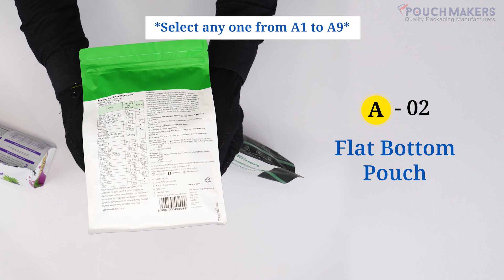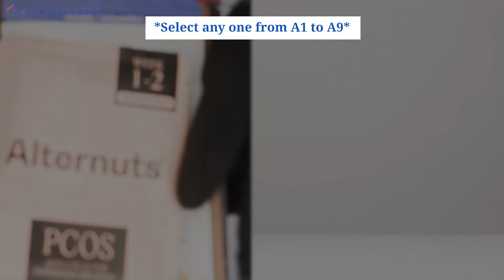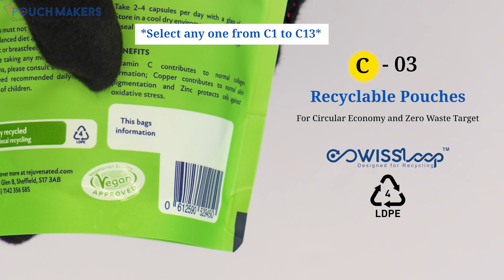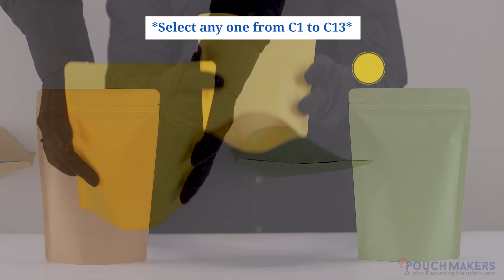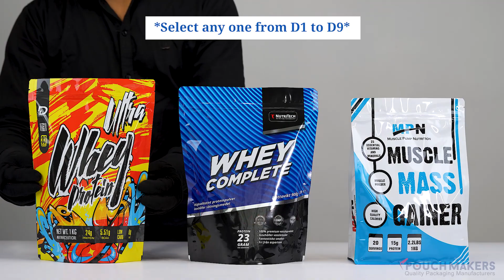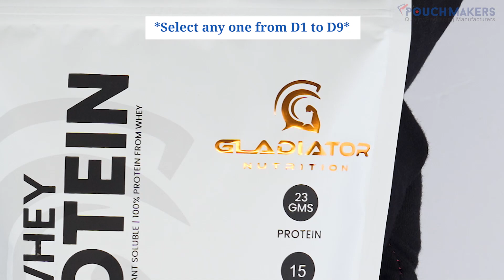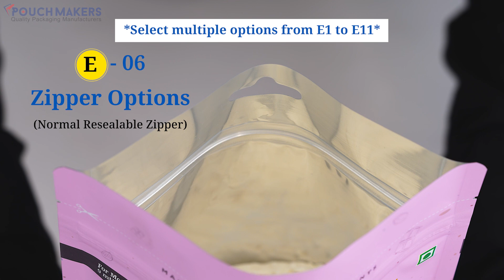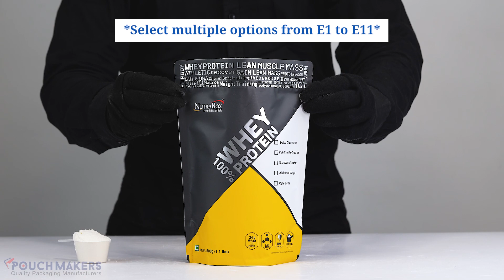Protein Powder Bars Supplementary By Pouch Makers Canada